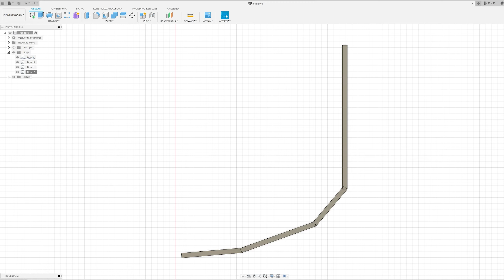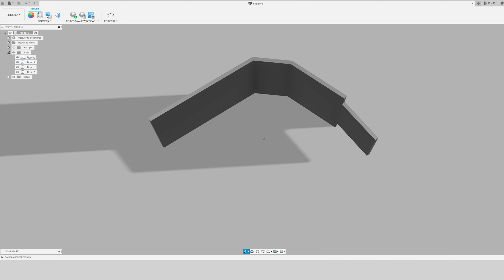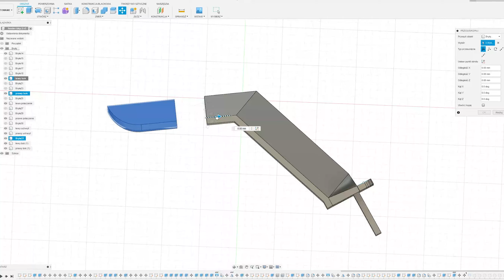Błotnik Motus Pro 10 Sport / Techlife X8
Jak postanowiłem tak zrobiłem. Błotnik wydrukowany na drukarce 3D własnego autorstwa do hulajnogi elektrycznej Motus Pro 10 Sport 2021 oraz TECHLIFE X8
Zaprojektowałem taki jaki mi się podoba więc o gustach nie dyskutujmy.
Projekt jest nadal w fazie testów więc potrzebuje pomocy w testowaniu.
Niebawem na moim kanale odbędzie się LIVE na którym jeden może dwóch widzów otrzyma za darmo do testów dokładnie taki sam błotnik jak na filmie. Zachęcam więc do subskrypcji oraz śledzenia kanału bo sam nie wiem kiedy odpalę LIVE'a